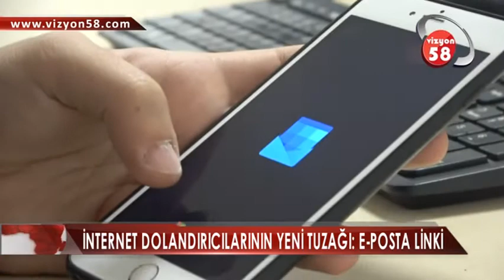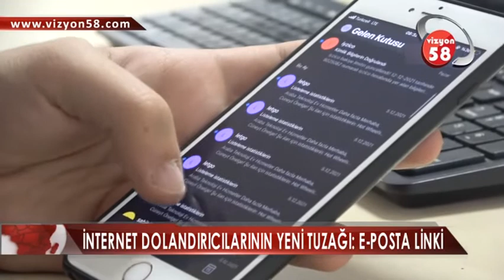İNTERNET DOLANDIRICILARININ YENİ TUZAĞI: E-POSTA LİNKİ